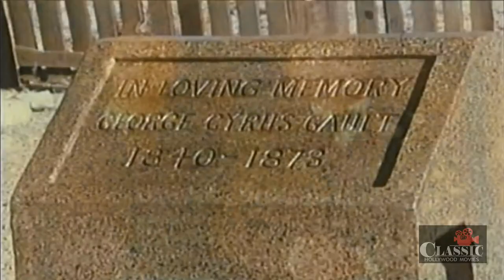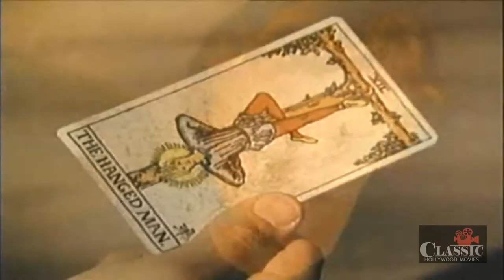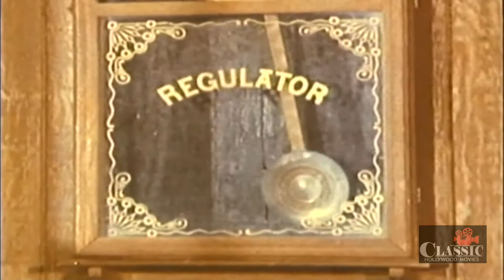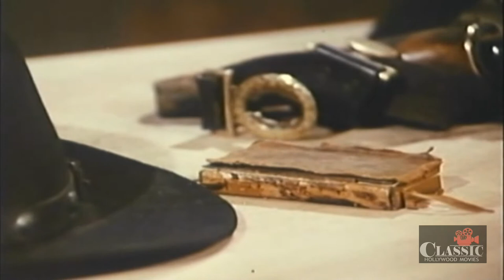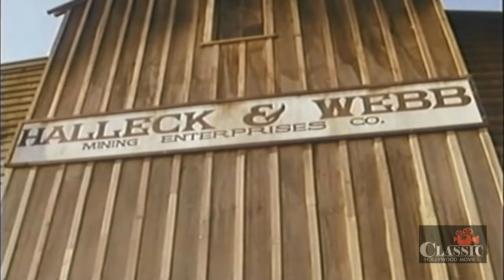The Hanged Man (1974) | Full Movie | Steve Forrest | Dean Jagger | Will Geer | Michael Caffey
The Hanged Man (1974) Full Movie featuring Steve Forrest, Dean Jagger, Will Geer and is directed by Michael Caffey. The Hanged Man is  written by Andrew J. Fenady, Ken Trevey.

Made-for-TV western has Steve Forrest as a feared gunfighter convicted of a murder and sentenced to hang, but who manages to survive the hanging and is set free. By-the-numbers script holds no surprises and the characterizations are all cardboard, including Forrest's one-note portrayal of a killer given a second chance. Bad-guy Cameron Mitchell chews the scenery, pretty Sharon Acker is earnest as a widow who owns a silver mine that "silver king" Mitchell wants to get and Will Geer is somewhat enjoyable as a crusty old-timer called "Nameless" who's Acker's hired hand.

Cast
Steve Forrest as James Devlin
Dean Jagger  as Josiah Lowe
Will Geer as Nameless
Sharon Acker as Carrie Gault
Brendon Boone as Billy Irons
Rafael Campos as Father Alvaro
BarBara Luna as Soledad Villegas
Cameron Mitchell as Lew Halleck
Ray Teal as Judge Homer Bayne
Bobby Eilbacher as Benjamin Gault
William Bryant as Dr. Lawrence Nye
Steven Marlo as Joe 'Patch' Janney
John Mitchum as Eubie Turpin
Michael Masters as Deputy Sheriff